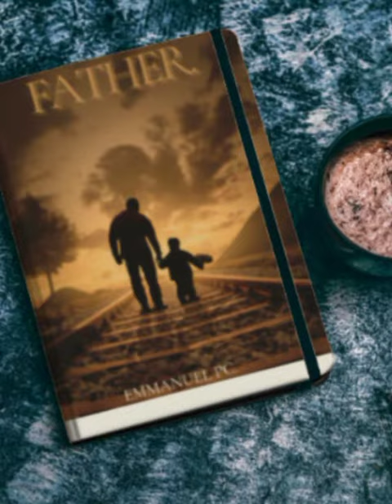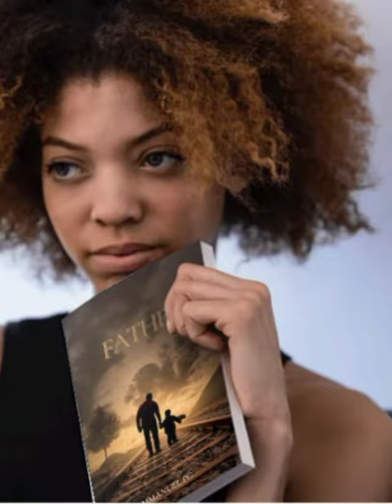PC NATION INDUSTRY ebooks edition is out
I've you read this book written by pcnation called father talking about impact please if you have not .. download it and read ..it has alot of impact in it ...One Life Lived, Many Lives Touched,'